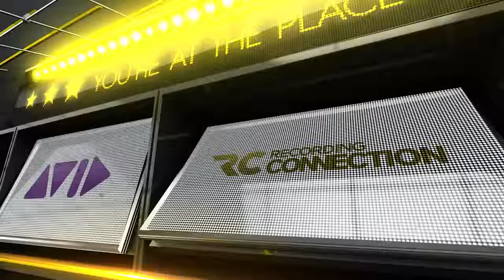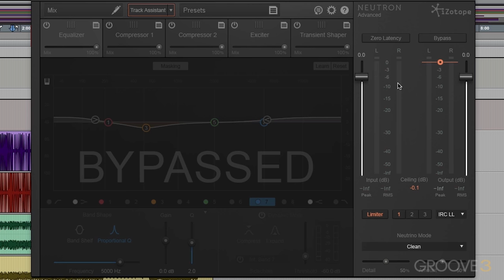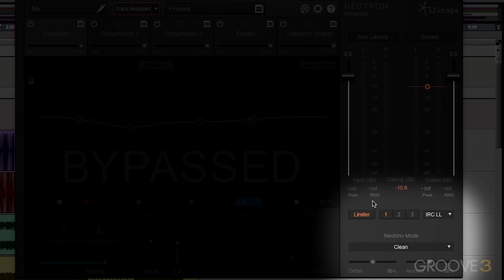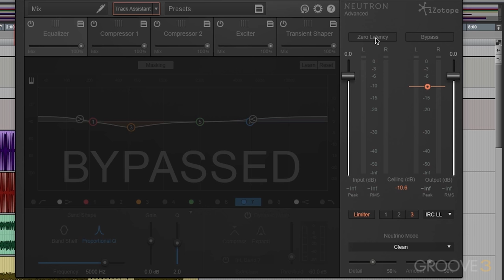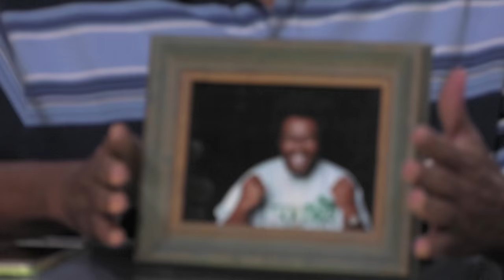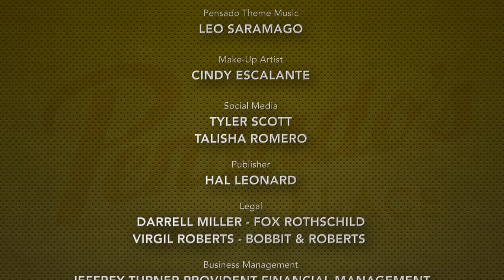James Fauntleroy and Larrance Dopson of 1500 Or Nothin' - Pensado's Place #289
James Fauntleroy and Larrance Dopson of 1500 Or Nothin' sit down with Dave and Herb to discuss some of their projects, songwriting, education, and much more.

Category
Entertainment
License